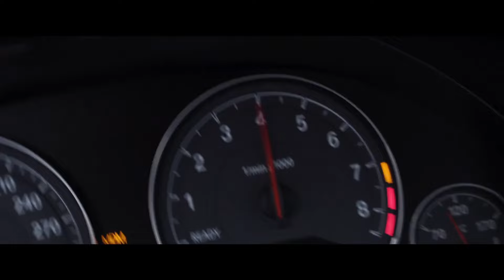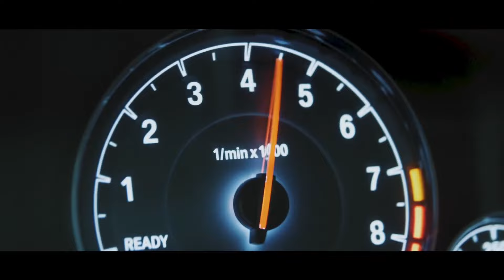Adam Jamar - BXTCH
|Video Support|
 / the.provideo
 / theprovideo.inc
Ferrada Wheels

 / ferradawheels
Sereika Media

 / sereikamedia
LIMMA Youtube: @ LIMMA
Brik Photo
Artur Brikulski
SILVA PROD
KHALL PROD
SkuraWeekly
STONE FILMS GarretStone